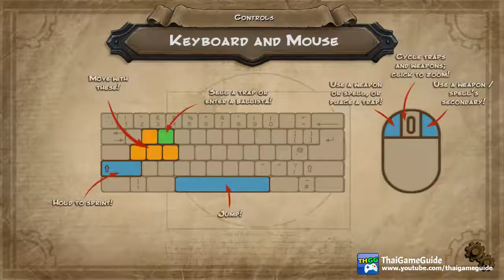Orcs Must Die! - First Gameplay | ThaiGameGuide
Slice them, burn them, skewer them, and launch them - no matter how you get it done, orcs must die in this fantasy action-strategy game from Robot Entertainment. As a powerful War Mage with dozens of deadly weapons, spells, and traps at your fingertips, defend twenty-four fortresses from a rampaging mob of beastly enemies, including...